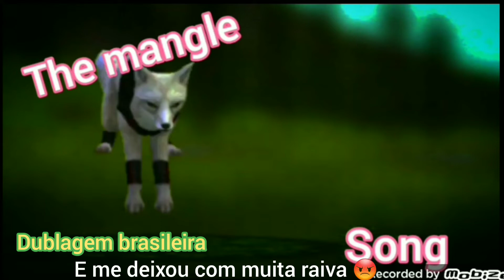the Mangle dublado:versão wild craft: